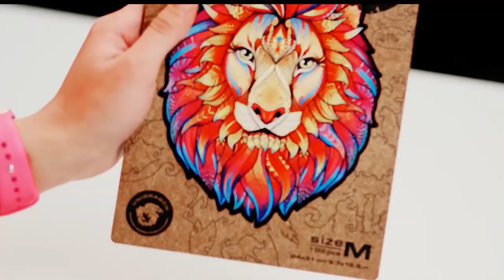WOODEN JIGSAW PUZZLE MYSTERIOUS LION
This is not just a puzzle — it is a wooden puzzle. It will be a great gift for both a child and an adult.

The huge red sun slowly descends over the hot earth. This is his kingdom, from this rock to the horizon. He is the king here. Just look into his eyes; they are like molten gold. How much wisdom and knowledge there is in his eyes.

Strength and power are his companions. Because to survive in the African savannah is not easy. He is the king of animals—the Mysterious Lion.

His task is to maintain the circle of life. At sunset, life in these harsh lands is just beginning. Lionesses go hunting, hyenas laugh in the distance, and shy antelopes run. A watering rhino slowly steps, and even a hiding crocodile fears it. Loyal friends of Meerkat and Warthog live here, and they all have Hakuna Matata.

The wooden puzzle Mysterious Lion is filled with the spirit of Africa. In the mane of the lion are aboriginal masks, mysterious symbols, and, of course, the animals and birds themselves. The assembly of the puzzle will turn into an exciting journey to this hot continent.

This exciting game is suitable for school children and adults.

King Size  - 40x31 cm (12.2x15.7 in - A3-size sheet) - 327 pcs - average complexity, age 14+, assembly time 4-6 hours.

Size M - 31x24 cm (9.7x12.5 in - A4-size sheet) - 193 pcs - average complexity, age 10+, assembly time 2-4 hours.

Size S - 20x16 cm (7.5x9.5 in - A5-size sheet) - 100 pcs - average complexity, age 7+, assembly time 1-2 hours.